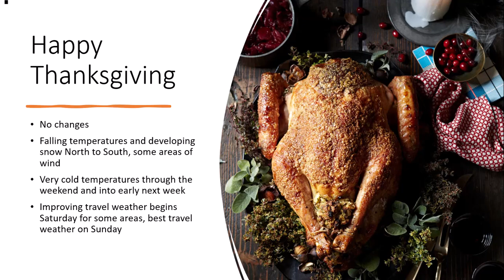Don Day Wyoming Weather Forecast: Thursday, November 23, 2023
This is the Don Day Wyoming Weather Forecast for Thursday, November 23, 2023